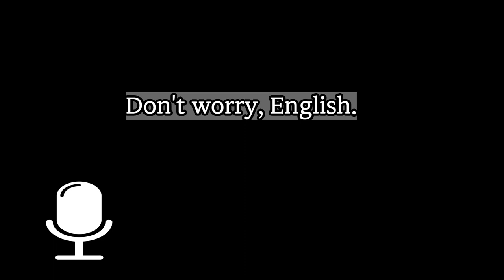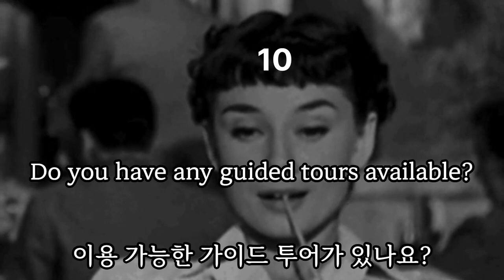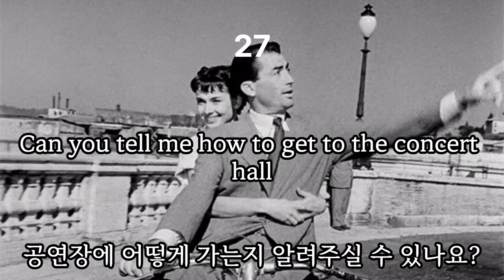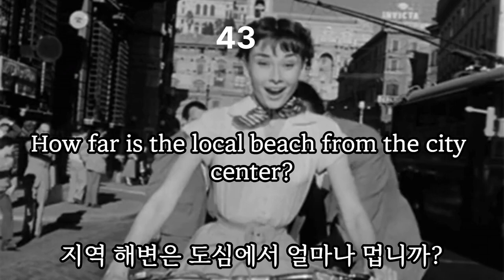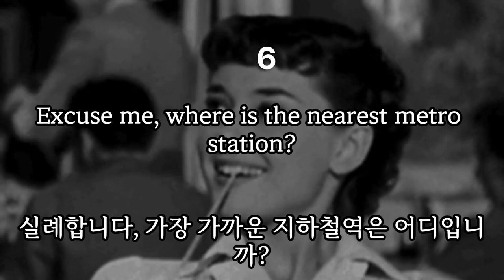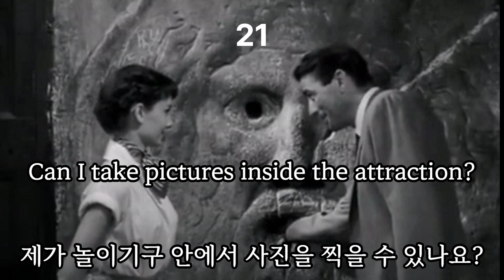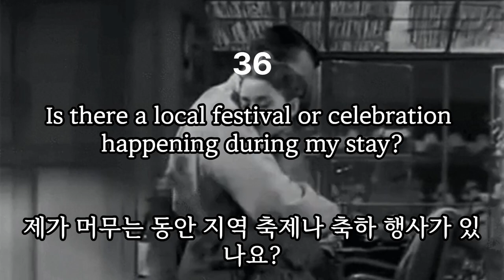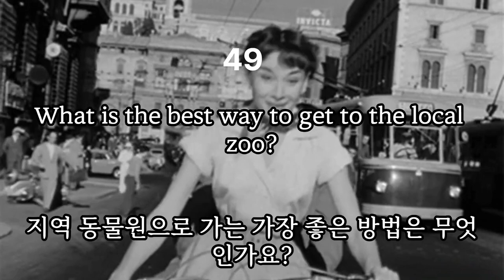영화 명장면과 함께하는 유럽 여행 필수회화